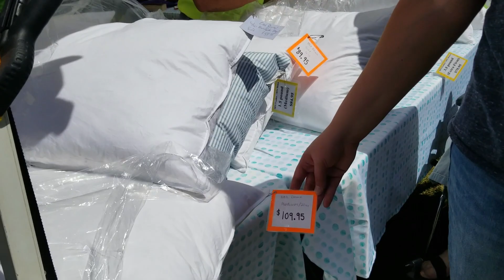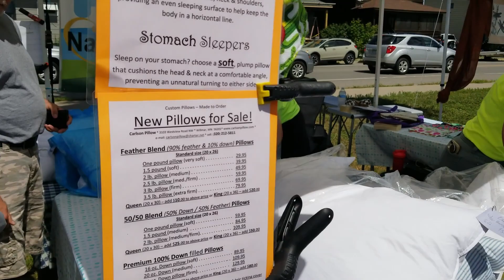আমেরিকার গ্রামের বাজারে মেলা কেমন হয় ? মেলায় যাই রে । Blueberry Festival in Ely Minnesota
আমেরিকার একটি গ্রামের বাজারে আমরা সারাদিন ঘুরলাম আর blueberry festival মেলা উপভোগ করলাম । Minnesota -র Ely শহরে এই মেলাটিতে আমাদের কিভাবে সময় কাটল আর মেলা কেমন হয় তা নিয়ে আমাদের আজকের আয়োজন ।

Thanks,
Stay With Shipon & Kari